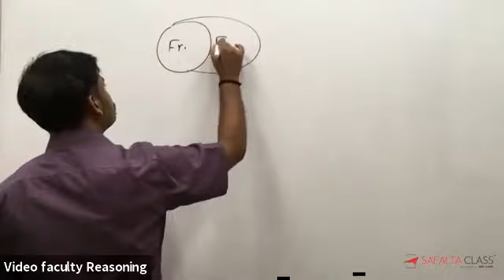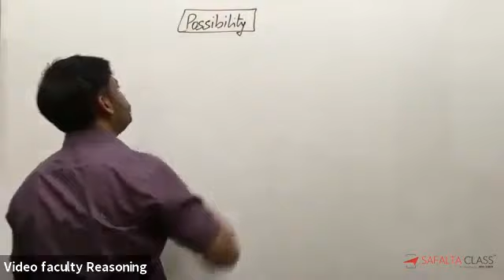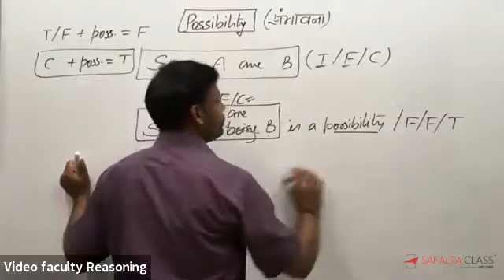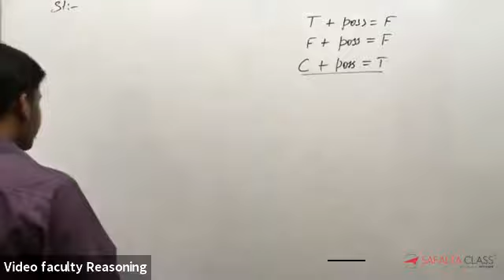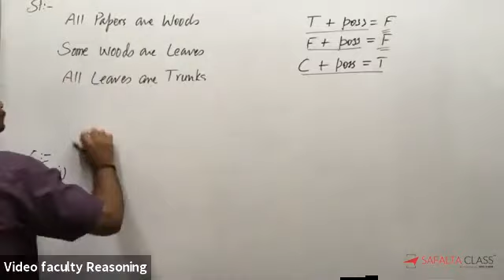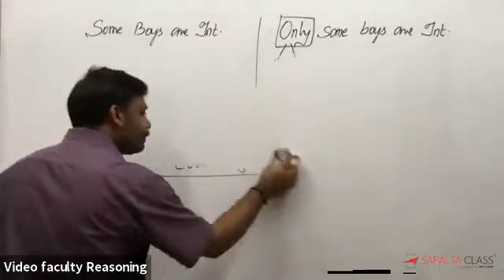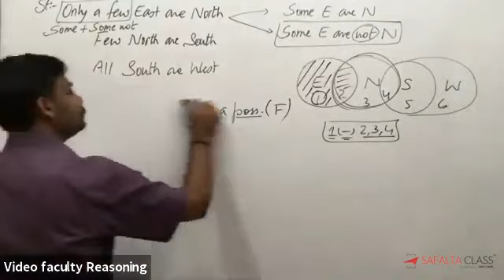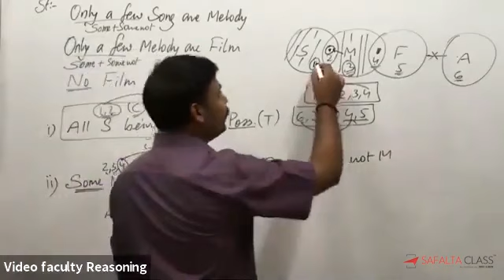SBI Clerk Exam 2021 | Reasoning | Syllogism Class 1-2 | Anukool Sir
Watch this Special Video Session for SBI CLERK 2021 Exam, In this session, we will discuss reasoning Syllogism's most important questions with tips & tricks. It will be a useful video for all the aspirants of the SBI Clerk Exam and other competitive examinations.